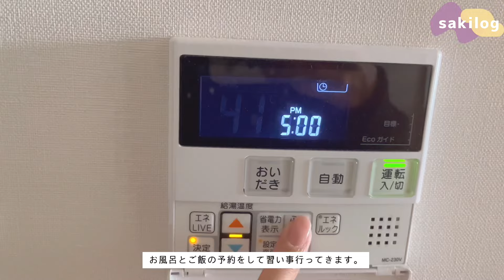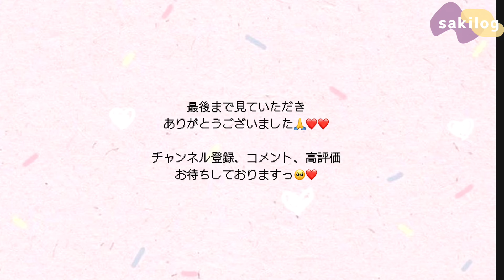【主婦 vlog】主婦の1日の様子📸晩御飯の準備🍅🥑育児のこと、甘えられない性格の私🙅‍♀️。どうすれば？？食品日用品の買い出し🛍👛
平日1日の様子📸💕

お待ちしておりますっ(〃ω〃)

🎧opening music🎷
샛별 - 소설 속 주인공